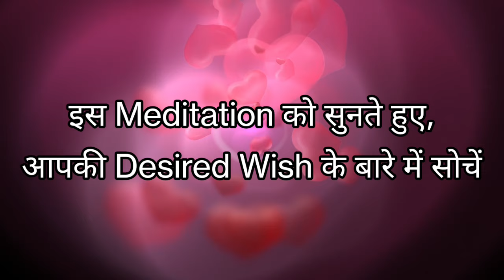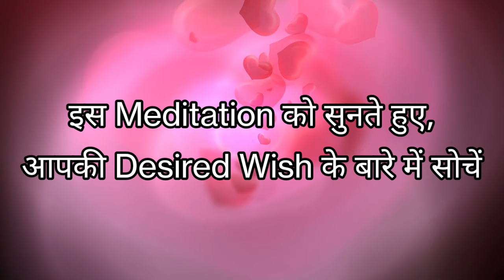Specific Person आपके लिए दीवाने होंगे सुनते ही Meditation, Subliminal, Affirmation, Manifestation,